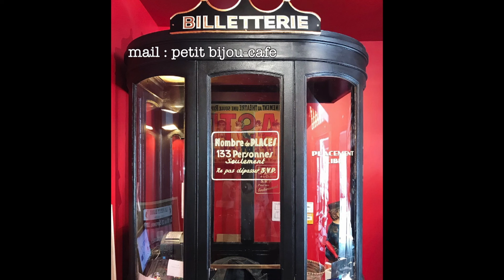Les Colocs à Biarritz en mai 2022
Suite à un malentendu téléphonique, deux colocataires, dont l’un est homophobe, vont partager leur appartement avec un gay, qui croit que les deux autres le sont aussi….